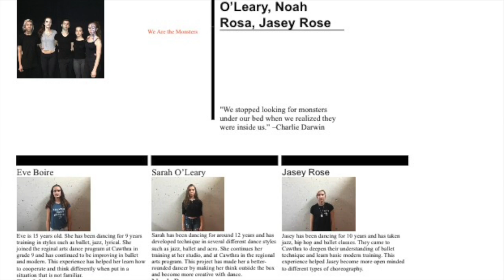cawthra grade 10 dance 2016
This video is about dance